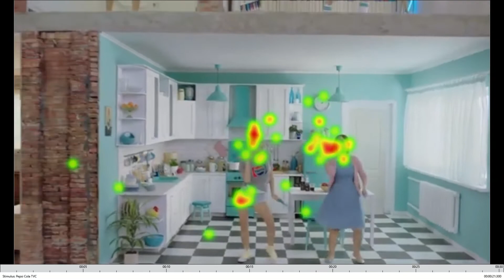Pepsi Cola, Neuromarketing istraživanje, Darko Lukić, 3. SeMA konferencija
Neuromarketing istraživanje tehnikom praćenja očiju u kombinaciji sa EEG (EEG rezultati su prikazani na Slide Share linku)